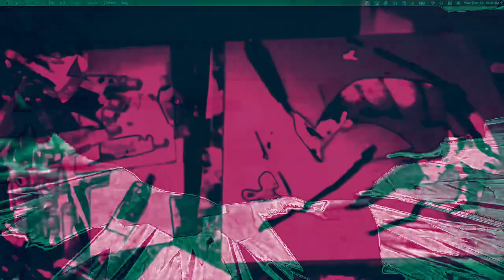[EPILEPSY WARNING] Movie 22 12 12 20h48m54s *Photosensitivity Warning*